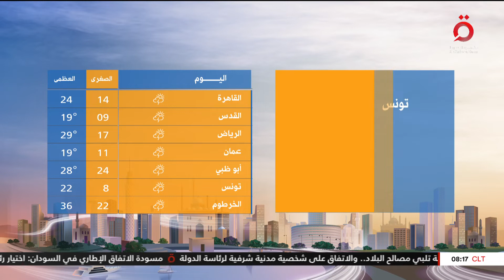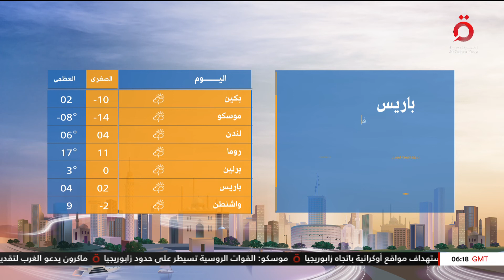بارد ليلًا في مصر وأمطار ثلجية في فرنسا. تعرف على حالة الطقس في العواصم العربية والأجنبية حول العالم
طقس بارد ليلًا في مصر وأمطار ثلجية في فرنسا.. تعرف على حالة الطقس في العواصم العربية والأجنبية

4/12/2022